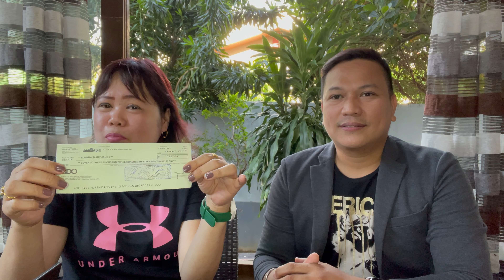DAHIL SA ONLINE KUMITA SYA NG 73K